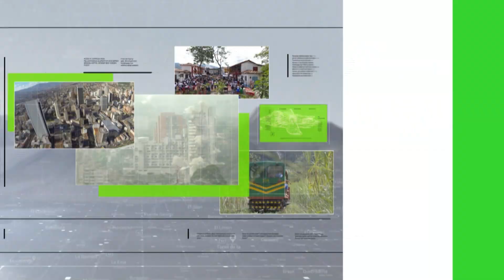Avanza el modelo de alternancia en los jardines - Teleantioquia Noticias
En el país, cientos de niños menores de cinco años atendidos por los servicios del Instituto Colombiano de Bienestar Familiar, avanzan en su regreso a la educación inicial bajo el modelo de alternancia.